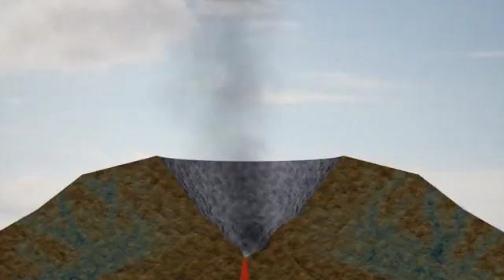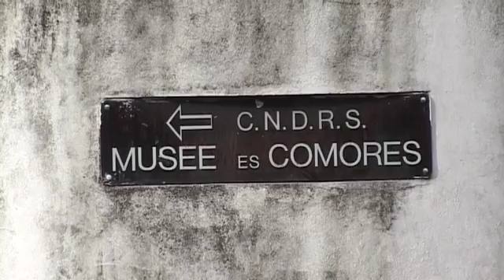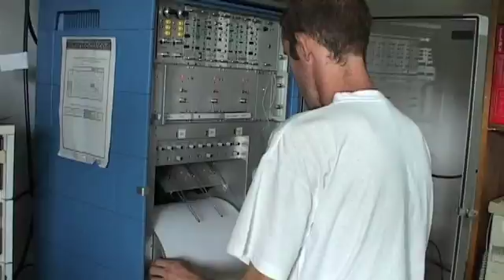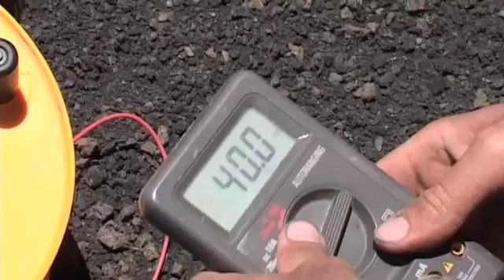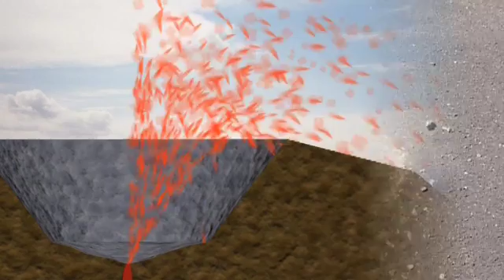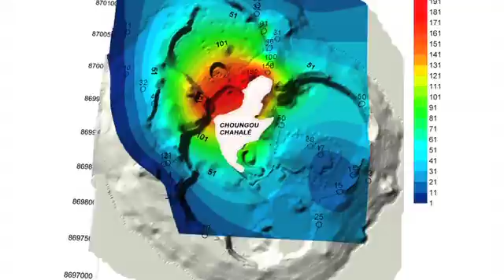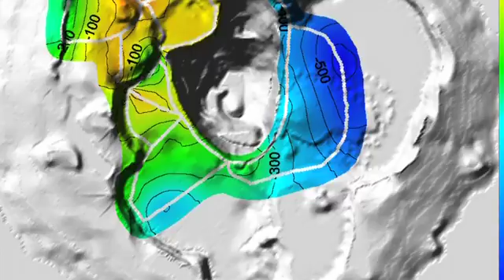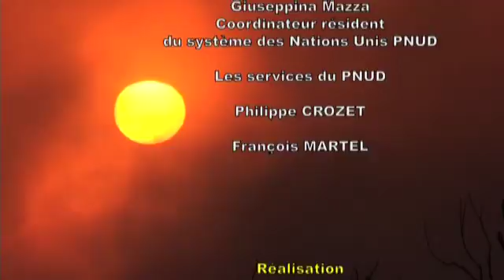Grande COMORE : E Karthala linu dzaha litso udjulihaniha ?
16 avril 2005 sur l'île de Grande Comores, le volcan Karthala se réveille après 14 ans de sommeil. Les conséquences de cette éruption sont catastrophiques : les puits d'eau et une partie de l'île sont envahis par la cendre.
Le Laboratoire des Sciences de la Terre de l'Université de La Réunion, en collaboration avec l'Observatoire Volcanologique du Karthala, mettent en place des missions scientifiques pour comprendre le fonctionnement de ce volcan et d'en prévenir les éruptions.